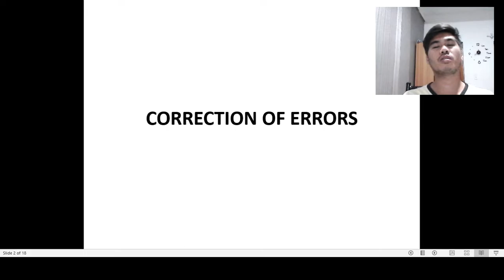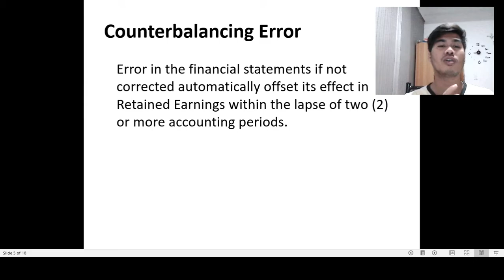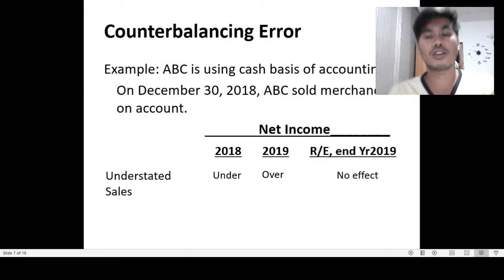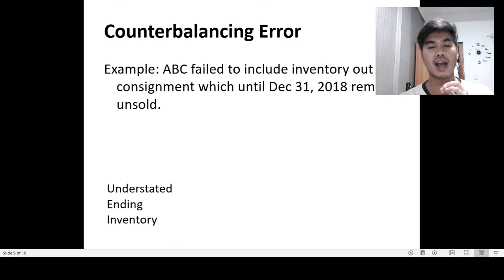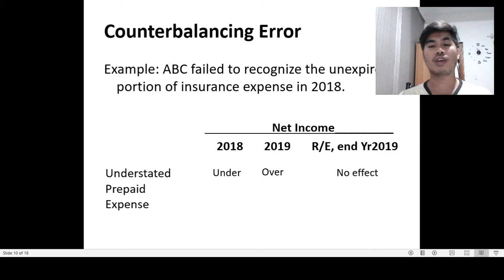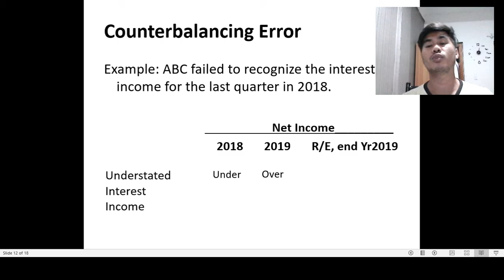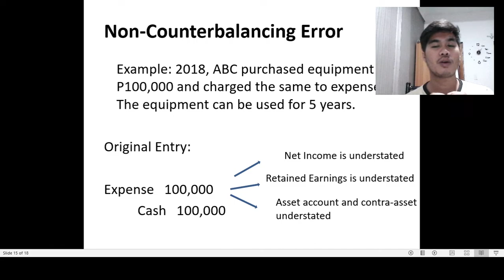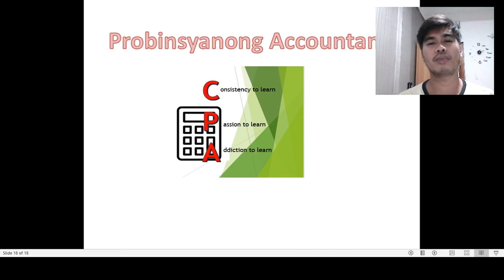Counterbalancing and Non Counterbalancing Errors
Theories about correction of errors and the difference between counterbalancing and non-counterbalancing errors. The effects of the  counterbalancing and non-counterbalancing errors to net income and retained earnings.